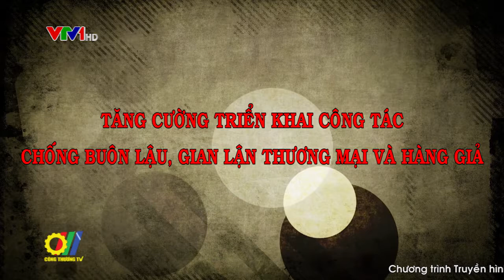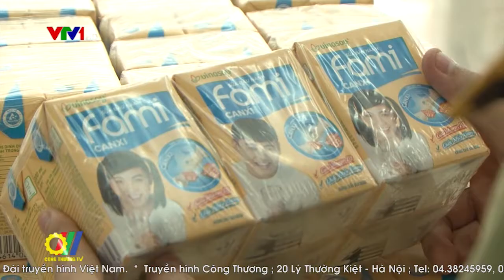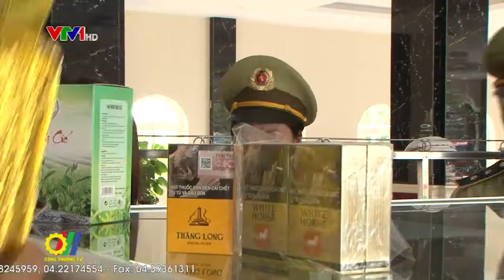Tăng cường triển khai công tác chống buôn lậu, gian lận thương mại và hàng giả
6 tháng đầu năm 2018, lực lượng quản lý thị trường cả nước đã tổng kiểm tra gần 80.000 vụ, phát hiện xử lý gần 52.000 vụ vi phạm với tống số tiền thu nộp ngân sách 282 tỷ đồng…